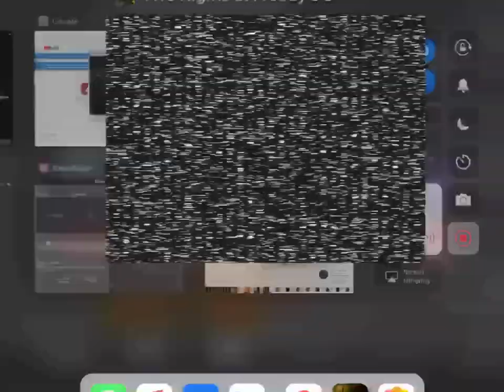FNAF 3 Mobile REMASTERED: A Very Chaotic Night 6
Very intense round with many phantoms!